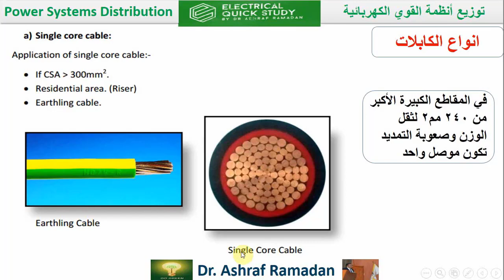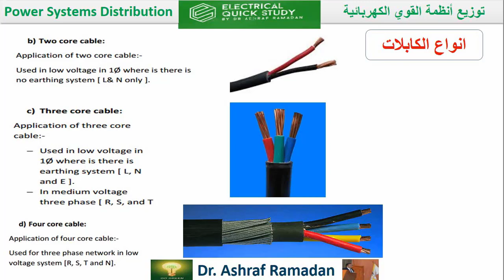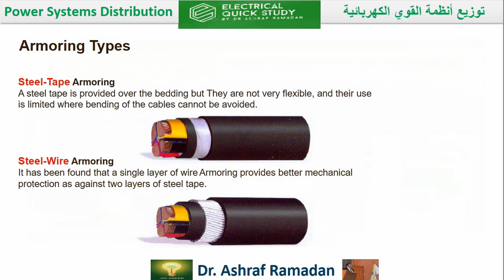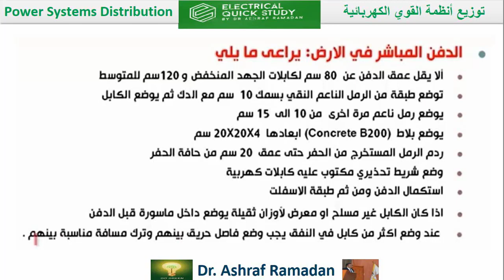الكابلات - الجزء الثالث - تصنيف الكابلات من حيث الكور وطرق التمديد والدفن في الارض